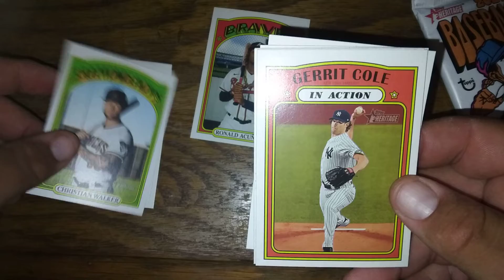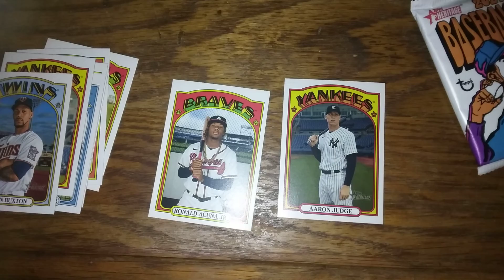Hobby Pack Of 2021 Heritage On Keeping It Single Saturday